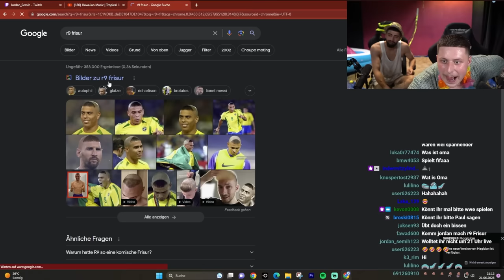Wir BAUEN unser EIGENEN STRAND im STUDIO | Jordan & Semih